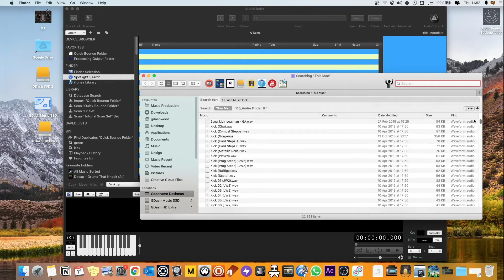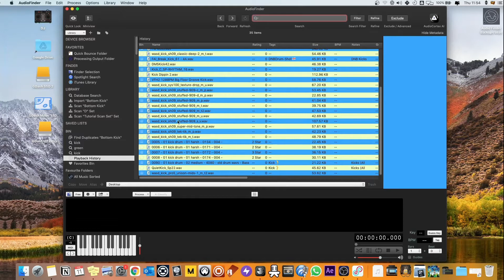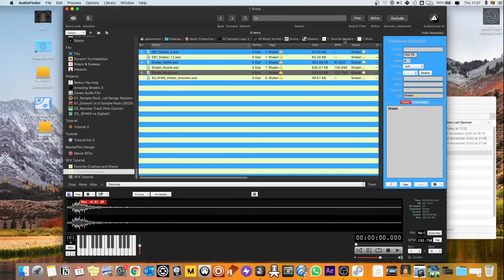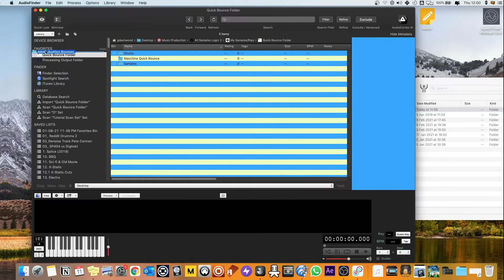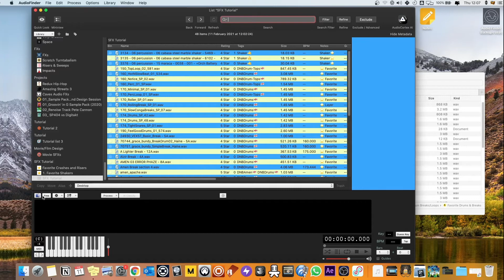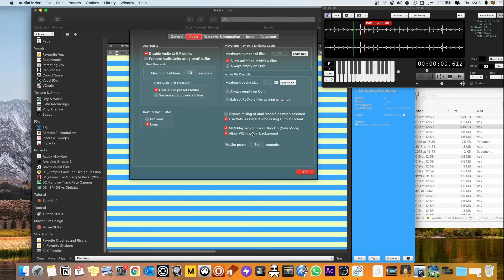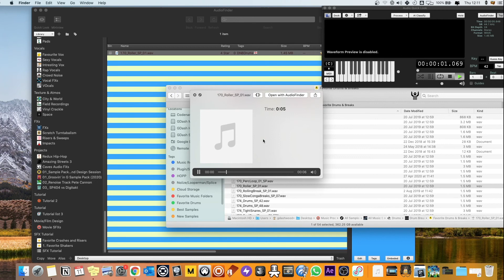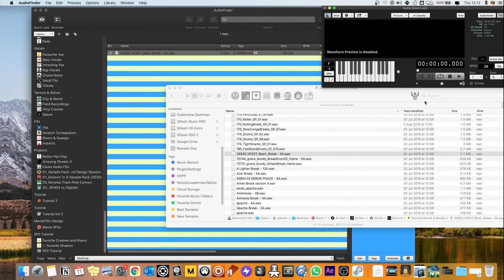Iced Audio Finder Tutorials - SFX Workflows Part 1 (09)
Added an index to help navigate my series - You can find it here at the bottom :)

Intro: (00:00)
Part 1 Start: (00:28)Spotlight Search: (01:05)
Playback History: (02:17)
Sidebar Lists: (02:33)
Finder Folders in Groups: (03:14)
Favourites Group: (04:48)
Non Destructive Workflow: (06:03)
Part 2 - Finder Mode: (06:41)
Finder Selection Mode: 07:13)
Free Look: (07:31)
Waveform Preview (Snap): (09:34)